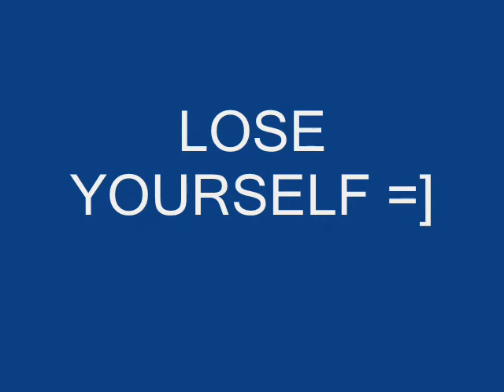James Armstrong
lose yourself